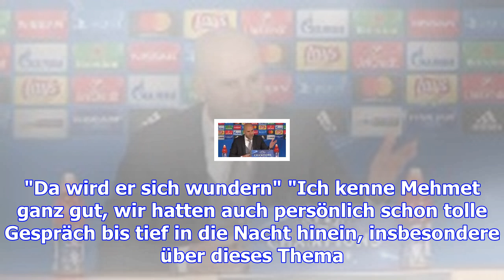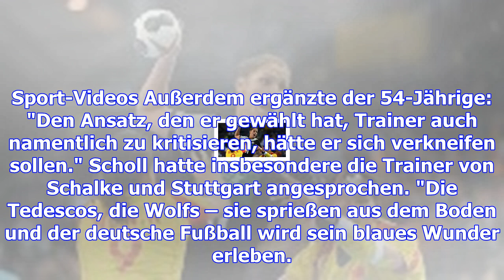Christian heidel kontert scholl – 'hätte er sich verkneifen sollen'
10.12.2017, 08:07 Uhr | BZU, t-online.de Christian Heidel: Schalkes Sportvorstand steht seinem Train...